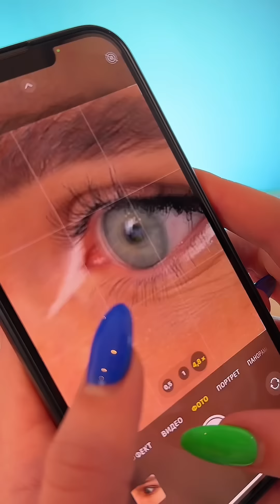NEW FLIRTING PRANKS | Romantic funny videos | Nora Power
Thank you guys so much for watching 🥰 I love you ❤️